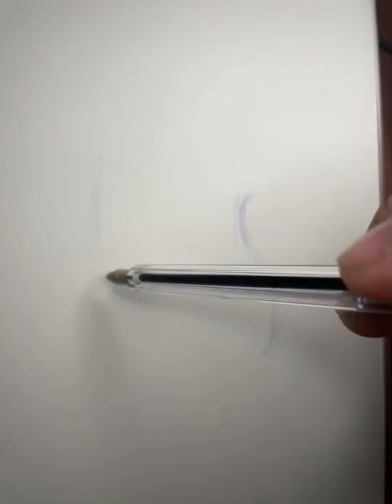French bulldog sketch